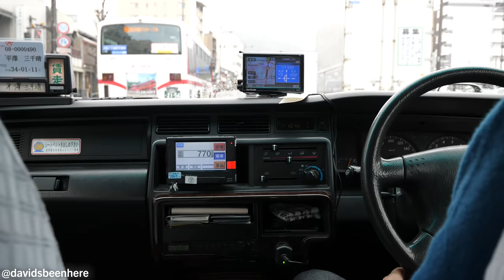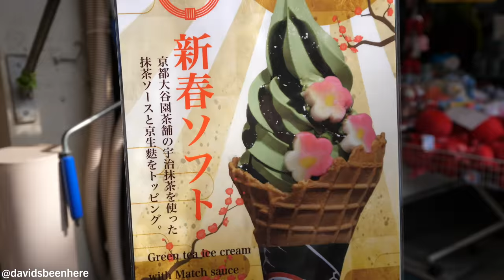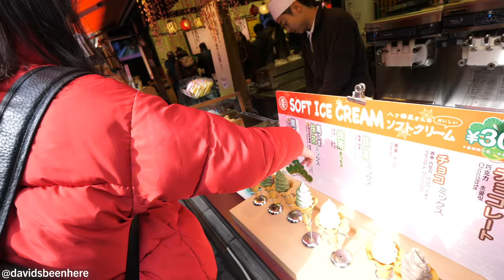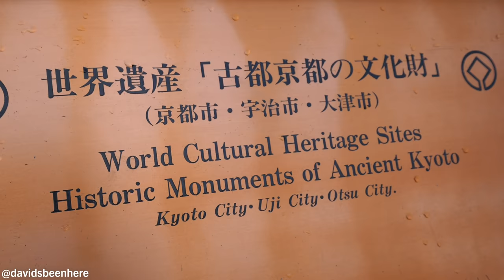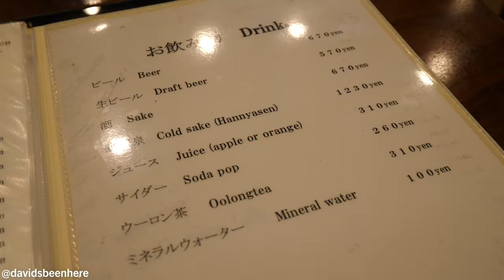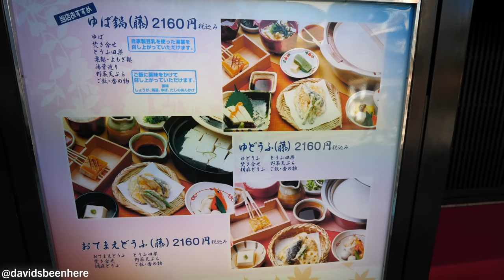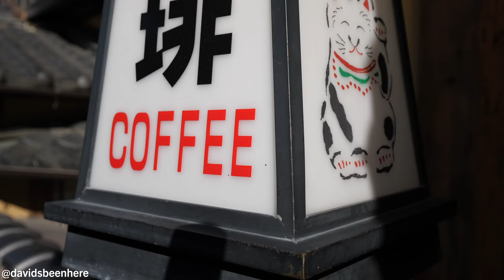JAPANESE Tofu Hotpot FEAST + Kiyomizu-Dera Temple Tour | Kyoto, Japan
There are few things more magical than exploring a new place and having your mind blown at every turn. That’s exactly what happened during my trip to Japan in January of 2019. I spent 12 amazing days traveling around the island nation and during that time, Japan became one of my all-time favorite destinations. Find out why I love this country so much by following my Japanese travel and food vlog series!

On my second and final day in Kyoto, I wanted to explore more of this ancient, historical city and, of course, try more amazing Japanese cuisine! Come along with me as I take you on a fascinating tour of Kiyomizu Dera Temple and then join me for a delicious tofu hotpot lunch!

I started at a very touristy street that was lined with restaurants and souvenir shops, that sold everything from hats to decorative fans to elegant chopsticks! On my way to find some ice cream, I tried some delicious mochis as I made my way through the crowd. I tried a black sesame with honey ice cream cone (300 Yen/$2.69 U.S.). It was nutty and sweet, with a crispy cone and a crunchy cracker on top. It was so good and exactly what I needed!

My next stop was Kiyomizu-dera Temple, a huge Buddhist temple in eastern Kyoto that was founded by Sakanoue no Tamuramaro in the year 778 A.D. during the early Heian period, though the buildings that currently stand on the site were built in 1633 by Tokugawa Iemitsu. In addition to being a gorgeous Buddhist temple, Kiyomizu-dera Temple is one of the 17 Historic Monuments of Ancient Kyoto UNESCO World Heritage sites in and around Kyoto.

No nails were used in the construction of the temple complex, which includes a stunning main hall that contains a large veranda and some of the most amazing woodwork I’ve ever seen in my life, a pagoda, the Otowa-no-taki waterfall, a matchmaking shrine and Torii gate, and more! The temple overlooks Kyoto, so you also get some spectacular views of the city. It costs 400 Yen/$3.59 U.S. to enter the temple, which is such a bargain because there are so many things to see and do there.

Just note that you should probably be in good shape before visiting this temple; getting around it and climbing the stairs is a lot of exercise. I got winded climbing the stairs and I’m in good shape. It was worth it, though. Exploring historical sites is my favorite thing to do when I travel. I can’t get enough of it!
After debating what I wanted to have for lunch, I decided to go for some traditional tofu hotpot at Shimizu-Zyuntadashi-Okabeya. There, I tried their Yudofu tofu hot pot (2,160 Yen/$19.39 U.S.) and cold sake (670 Yen/$6.01 U.S.).

The Yudofu comes with tofu with wasabi, cubed tofu, tea, rice, pickles, ginger, vegetable tempura, fried tofu on a stick, and more. The sake was nice and cold and came in a small container.

The tofu with soy sauce and herbs was light, soft, and spongy, and so delicious! The pickles were great as well, including one that was like a pickled kelp. The vegetable tempura (which included eggplant, shishito peppers, and sweet potato) was very nice and lightly deep-fried with a light batter.

Next, I went with the fried tofu, which had a cheesy marmalade on top. The tofu wasn’t too soft and was pretty thick and extremely tasty, while the wasabi tofu was sweeter with a bit of spice. I also tried another, brownish tofu that was also kind of sweet, with a bit of garlic flavor as well as a really succulent shrimp.

That tofu meal wasn’t very big, but it was extremely filling! The entire meal came to 2,830 Yen/$25.40 U.S.

Then I went in search of some Kyoto coffee while walking along a pedestrian street of souvenir shops and old, traditional homes. I stopped at a cozy coffee shop called Garakuta, where I got a strong and delicious straight black, no-drip coffee, which was exactly what I needed to wake up after an eventful morning and afternoon!

I hope you loved this video of my mind-blowing tofu hotpot feast and visit to Kiyomizu Dera Temple.